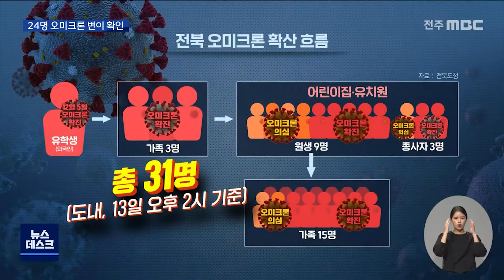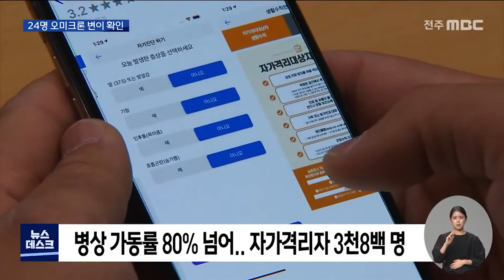[뉴스데스크] 도내 24명 오미크론 확진.. 7명 검사 중 | 전주MBC 211213 방송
비수도권에선 처음으로 전북에서 오미크론
확진자가 나와 비상인데요,

관련 확진자 중 24명이 오미크론 감염이
확인됐고, 7명은 변이 검사가 진행 중입니다.

전라북도는 확산 차단을 위해 역학적 관련이
있는 3백여 명에 대해 주기적 검사로
관리하기로 했습니다.

도내 전 지역으로 퍼지지 않도록 감염의 고리를
끊는 게 관건입니다.

이경희 기자가 보도합니다.

지난 5일, 완주의 첫 오미크론 확진자로 시작된 코로나19 감염자 19명이 추가로 오미크론
변이로 확인됐습니다.

이로써 지금까지 오미크론 감염이 확인된
사람은 24명, 변이 검사가 진행 중인 사람은
7명입니다.

지역 사회로 n차 감염이 확산됐는데,
특히 완주 지역 어린이집과 유치원, 초등학교,
학원 등 교육 기관이 비상입니다.

방역 당국은 관련자 3백20여 명에 대해서 이미 코로나19 검사를 실시한 데 이어 추가 검사를
통해 차단을 막기로 했습니다.

노창환 전라북도 감염병관리과장
"내일(14일)하고 3일 후에 금요일 정도에 전수 조사를 할 계획입니다. 그래서 혹여라도 방역망을 뚫고 오미크론 확진자가 있을까 싶어 저희가 조사를 하는 겁니다."

최근 코로나19 확산세가 지속되면서
병상 가동률은 처음으로 80%를 넘어섰습니다.

2백여 명은 재택 치료 중이고, 자가격리자도
3천8백명대로 역대 최다 수준입니다.

확진자를 줄여야 하는 상황에서 전염력이
강한 것으로 알려진 오미크론까지 등장하면서 지역 사회의 긴장감이 커지고 있습니다.

"최선을 다해서 환자 관리라든지 역학조사 선제 검사에 대응하고 있지만 역량이 한계에 다다른 것도 사실입니다."

전라북도는 오미크론 확진자와 접촉한 경우
백신 접종 여부와 상관없이 자가격리를 하고,
PCR 검사도 두 차례로 늘렸습니다.

또한 오미크론 확진자의 경우 증상이 없어도
재택 치료 없이 입원 치료로 관리하고 있다고 밝혔습니다.

MBC 뉴스 이경희입니다.